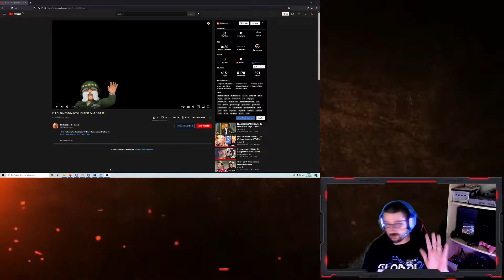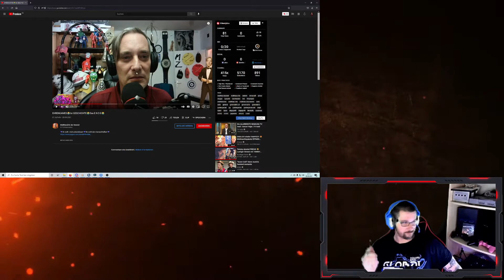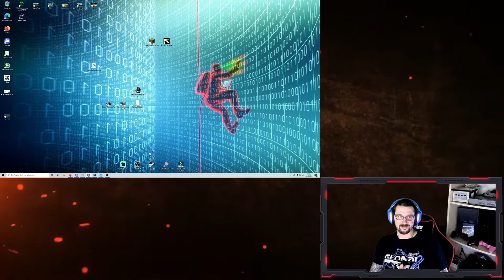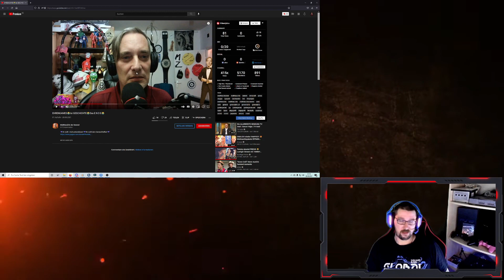Es war an der Zeit !!! | Das Ende von General_Ziris und Ehrengames !!!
Wie ist eure Meinung zu dem Abgang von Mathias Ziris (Blocher) welcher längst überfällig war !

Ehemals Ehrengames findet Ihr nun unter PixelErlebnis.net welcher nun von zumindest  @Raiden_Rising TV  und auch dem Rest des ehemaligen Ehrengames Teams geführt wird !!!

Würde mich über Donations freuen um mein Equipment zu verbessern und die Qualität weiter zu steigern: